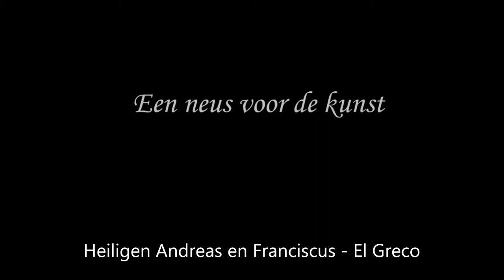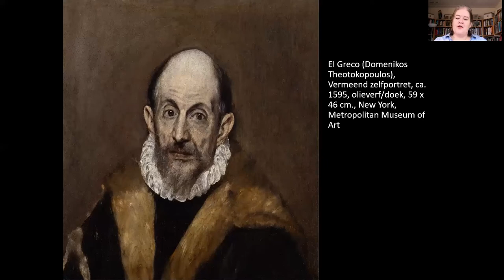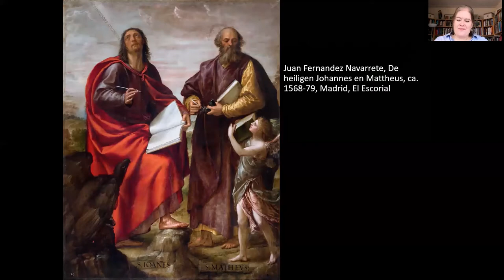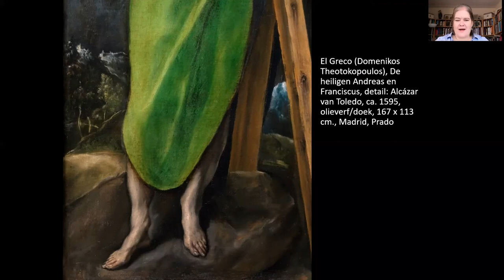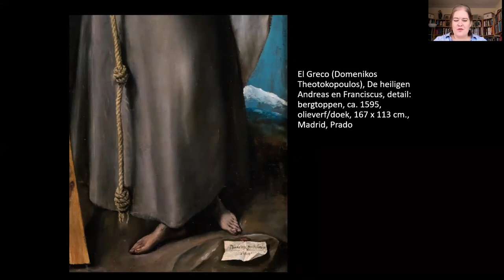El Greco - Heiligen Andreas en Franciscus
El Greco, de Spaanse schilder met Griekse roots, is herkenbaar aan zijn karakteristieke stijl. In deze video ontdekt u aan  de hand van dit schilderij uit het Prado, met de Heiligen Andreas en Franciscus, hoe u die stijl kunt herkennen, en hoe deze tot ontwikkeling kwam.